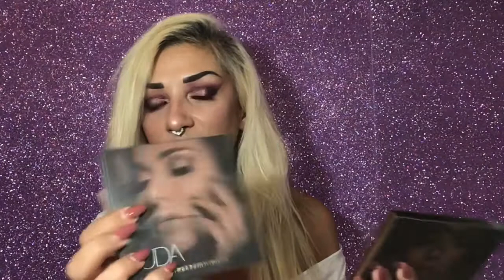SUMMER 2019:PRODOTTI AMATI E STRAUSATI DI QUESTA ESTATE❤️